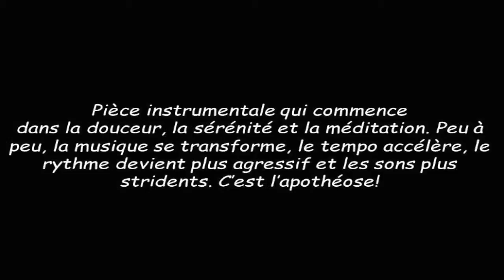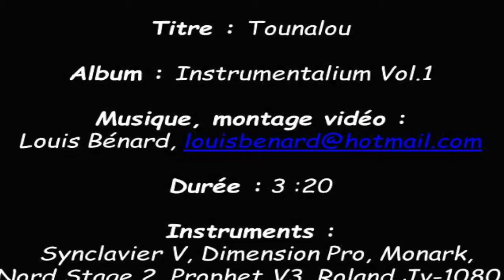Tounalou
Titre : Tounalou
Album : Instrumentalium Vol.1
Durée 3 :20
Instruments : Synclavier V, Dimension Pro, Monark, Nord Stage 2, Prophet V3, Roland Jv-1080.
Nom du fichier : Tounalou No 078v4o3s1(So-ScV-DmP-Mk-Nd)(AcMW-Jv-PrV)Sp
Description : Pièce instrumentale qui commence dans la douceur, la sérénité et la méditation. Peu à peu, la musique se transforme, le tempo accélère, le rythme devient plus agressif et les sons plus stridents. C’est l’apothéose!